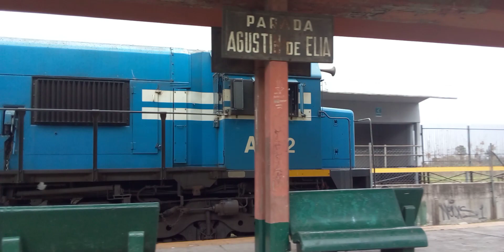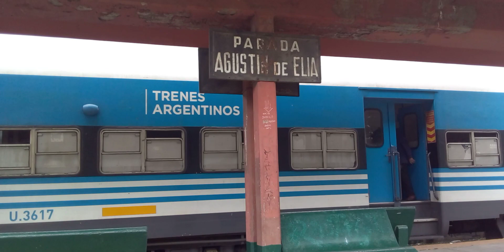A922 llegando a Agustín De Elía (04-07-2023)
Trenes Argentinos - Línea General Roca - Ramal Haedo / Temperley - Siendo las 12.27 hs vemos al tren 4515 procedente desde Temperley y con destino Haedo, arribando a parada Agustín De Elía, con la locomotora GM GT-22 A922. Martes 04 de Julio de 2023.